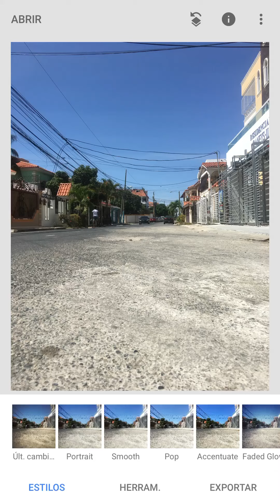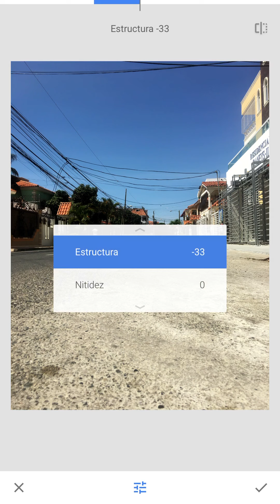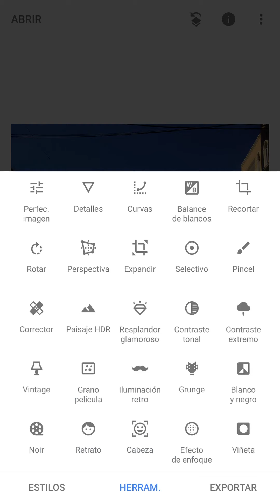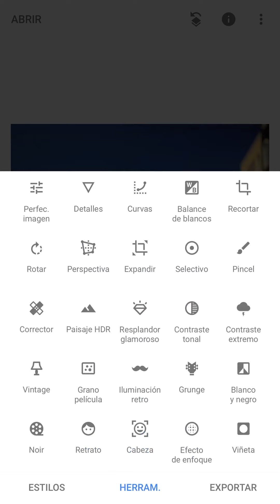Make Images Look DRAMATIC in SNAPSEED | SNAPSEED TUTORIAL 2020 | iPhone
In this Snapseed tutorial, I use a bunch of selective masking with the Curves tool to convert a dull mobile captured image to a very dramatic look. Other than the Curves, Selective filters and Dodge and Burning were used too. This shows how powerful the Snapseed app can be.